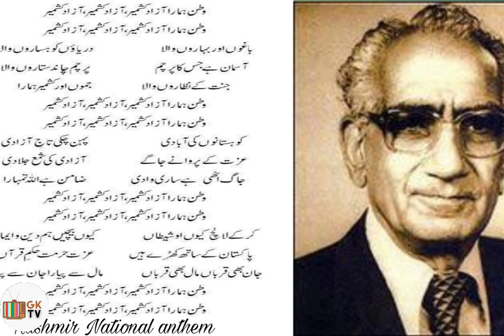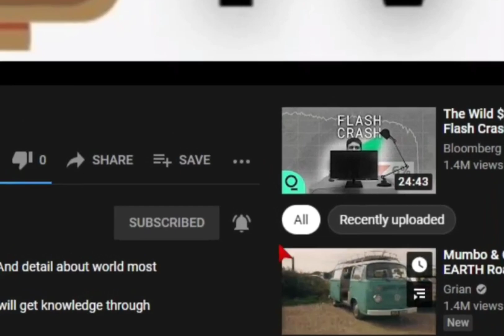Knowledge about Azad Kashmir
Is video ma Azad Kashmir k bary ma bataya gya ha. Azad kashmir k azla k baray ma, Azad Kashmir ki abadi, tamam zilu ki abadi, Azad Kashmir k 10 khobsurat treen makmat, Azad Kashmirk bani ka name,Azad Kashmir ki tehsils ki tadat, Azad Kashmir k sharu ki tadat, Azad Kashmir ka sub sy brha shair, Azad Kashmir k bachay ka record jisy ply ak American professor ny bnaya.